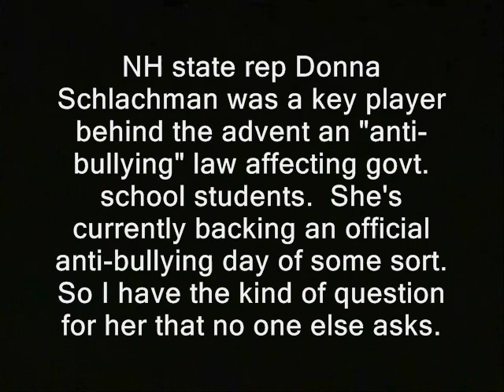Cyber-bullying: I question politician about government bullying kids *into* its schools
Sponsor - Cyber-bullying: I question politician about government bullying kids *into* its schools.

NH web forums:

- Folks around the country planning to move to NH for more freedom (no calendar on this site)
- Liberty activism in western NH
- Political organizers in New Hampshire...the most tolerant but least active of these forums

How ye can buy an ad, on the Ridley Report...

internet cyber bullying nh raw news videos facebook twitter dave ridley report. Creative commons license, social media police states public domain footage. texting sexting freedom ridleyreport students schools public school concord high school west high free state project free to use, resistance movements school resource officers beating kids live free or die, prisons jailschools jail schools staters liberty. gary johnson cops new hampshire ron paul public education declining enrollment funding cuts state house lawmakers national education association classrooms sizes unions teachers unions facebook accounts passwords steampunk legislators politicians libertarians politics political